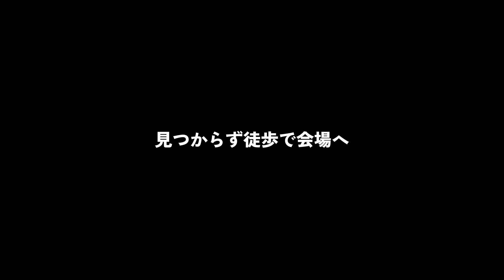DAY54「宮下マーマレード＆her マトリョーシカBOYSのライブへ」あるものでまかなう日記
冬におしゃれしてでかけるの、本当に好きだな。いつまでも歩けてしまう。
ライブも楽しかったし、伝送のいい機材を教えてもらって良い1日でした。

撮影：osmoaction4